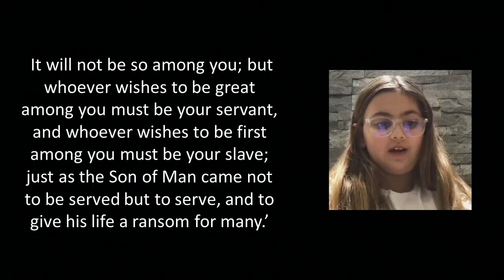Winning Faith: Serve to Lead // Jess Bray // 26th November 2023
Sermon by Jess Bray at St Saviour's Church, Sunbury. The reading is taken from Matthew 20:20-28.